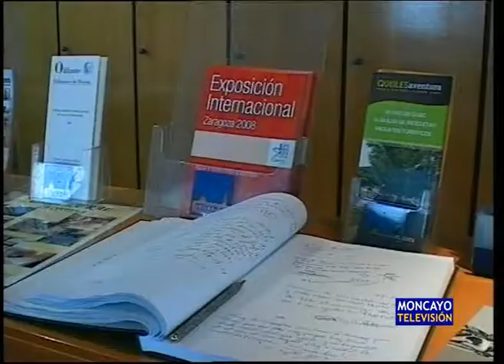Nuevos horarios para las visitas guiadas de la Fundación Tarazona Monumental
La Fundación Tarazona Monumental continúa organizando visitas guiadas para conocer el patrimonio de la ciudad, en concreto el palacio episcopal, la iglesia de Santa María Magdalena y la iglesia y claustro de San Francisco. Aquellos interesados en concertar estos recorridos deben estar atentos, ya que han variado los horarios.